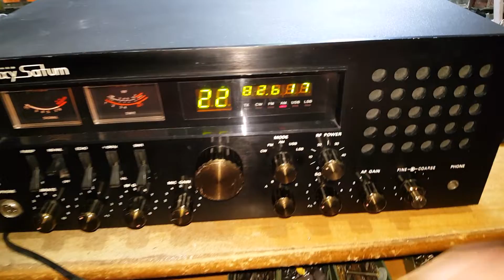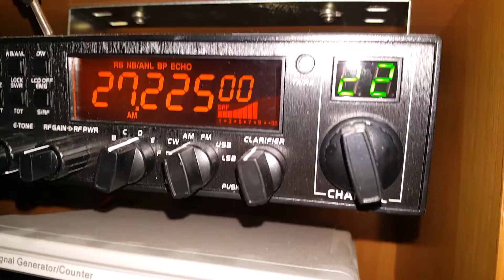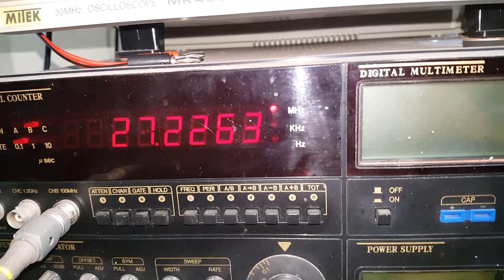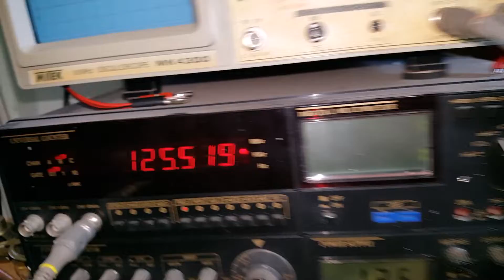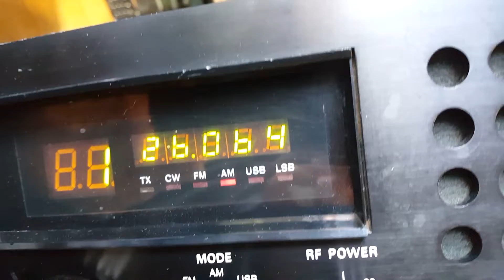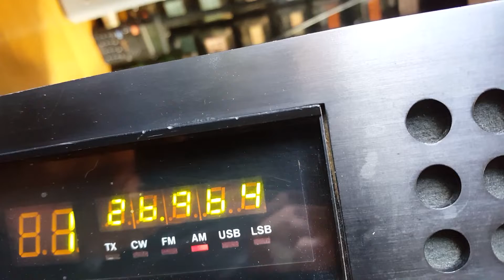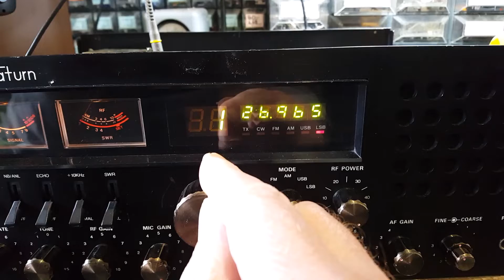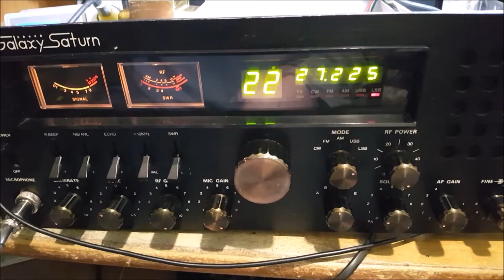Video Galaxy Saturn di Mauro di Cagliari - Ricondizionato -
Questa radio era ferma da diversi anni è mi è stato riferito che funzionava prima di metterla a riposo, ma come si evince dal video, sono stati trovati diverse anomalie dovute  componenti aggiunti ma che probabilmente non erano adatti. Alla fine in qualche modo è stata sistemata.